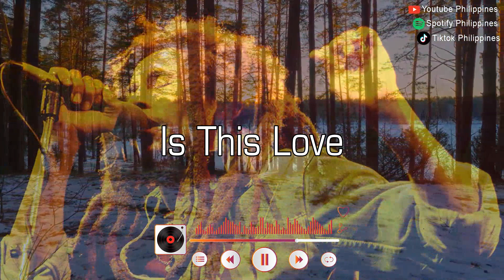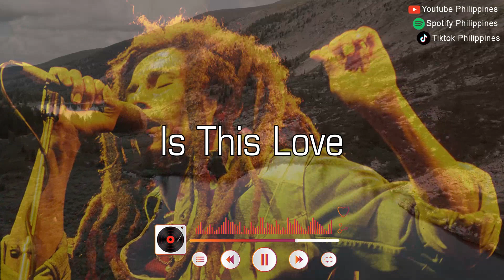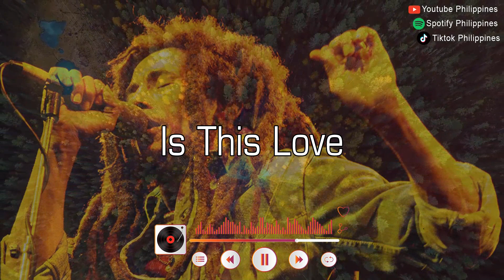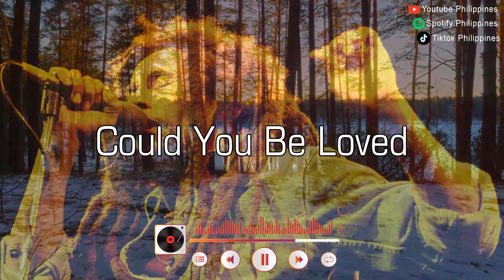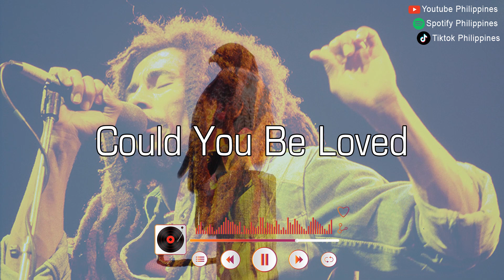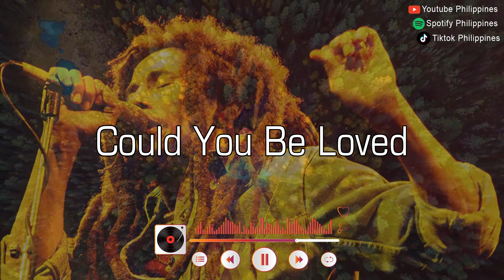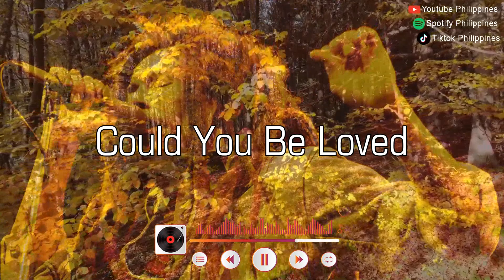Very Best Of Bob Marley Songs Playlist